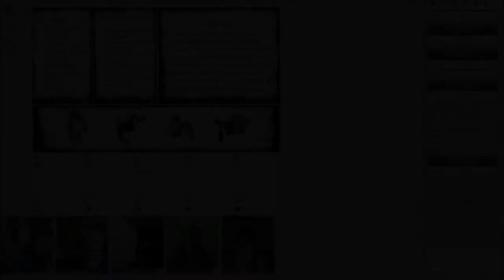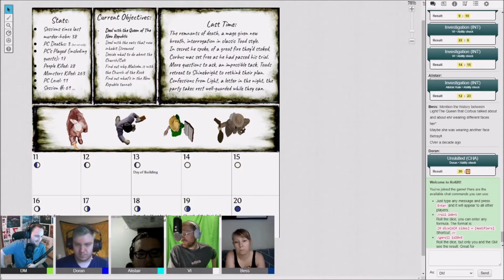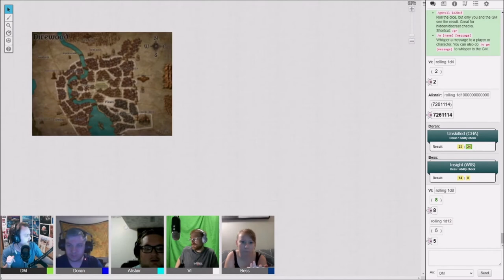Direwood Episode 69: The Captain With Something to Prove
In the once great city of Direwood, now ravaged by monsters, bandits, and a strange toxic crystal known as hysterium, a group of adventurers sets out to bring forth change. Battling through obstacles near and far and trying to get very diametrically-opposed groups of people to work together, what will Direwood look like when the Bronze Toads have done their work? What will the Bronze Toads look like? Who will come out and top? What horrors must the party face next to achieve their goals? In this video, we'll come ever-so-closer to answering all of those questions.

This is an episode of a homebrew Dungeons and Dragons 5e game I've been running for a while with my friends. The homebrewed setting as well as a few characters and elements were inspired by (and in a few instances frankly ripped off from) a campaign I love by the Dungeon Dudes, Dungeons of Drakkenheim. If you like this campaign and are looking forward to the next episode, check out their channel in the meantime! With that, please enjoy the antics my friends get into and the spiral into madness our little world goes into as my friends tear everything I put in front of them apart.

This is also the first persistent campaign I've ever DM'd so any and all feedback is largely appreciated.

Gaming and YouTubing are two passions I love being able to put together so any feedback is greatly appreciated.